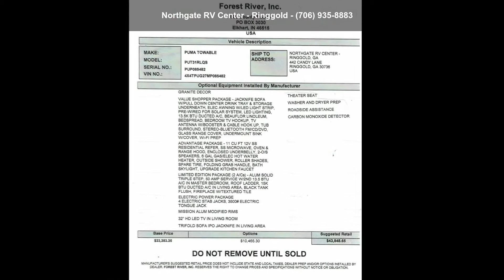2021 Palomino Puma 31RLQS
For Sale in Ringgold, GA 30736

2021 Puma 31RLQS:
Rear living floor plan, Granite interior decor, Theater seating, Washer/Dryer prep, Power awning with LED Light strip, Prepped for Solar, Antenna with booster  and  Cable hook-up, AM/FM/CD/DVD Blue tooth stereo, Stainless steel appliances, Enclosed under belly, Outside shower, Outside speakers, Roof ladder, 15K  and  13.5K BTU A/Cs, Power tongue jack, Power stabilizer jacks and more..

Length: 35 and apos; 11 and quot;
# of A/Cs: 2
A/C Spec: 15K  and  13.5K BTUs
# of Slideouts: 3
Water Capacity - Black: 35
Water Capacity - Grey: 35
GVWR: 10500
Payload Capacity: 1692
Hitch Weight: 975

Features: 50 Amp Service, Air Conditioning, Alloy Wheels, AM/FM/CD, Auxiliary Battery, Batteries, Black Tank Flush, Bluetooth Stereo, Booth Dinette, Cable Prepped, CD Player, CO Detector, Converter, DVD Player, Electric Jack, Enclosed Underbell... read more